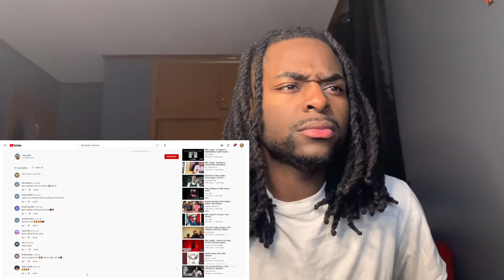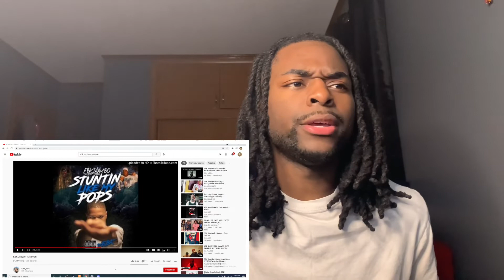EBK Jaaybo - MadMan (Official Audio) Reaction!!!